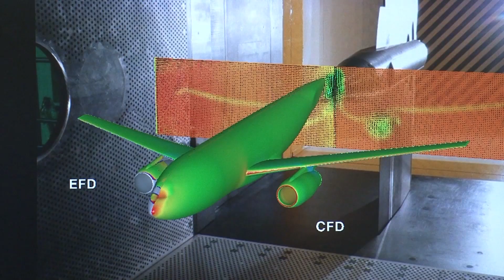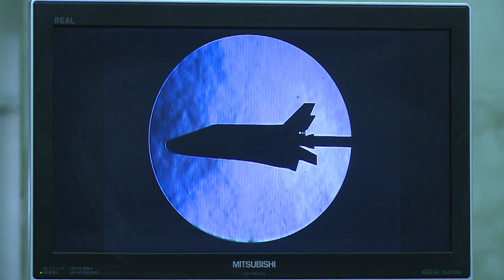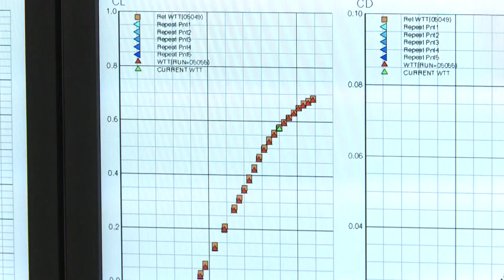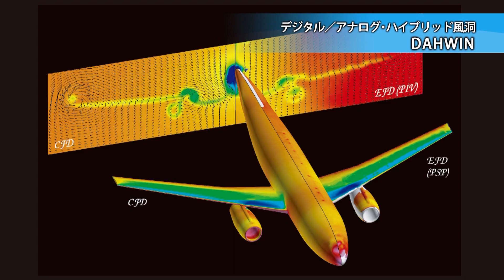流れをつかみ未来をひらく風洞技術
JAXA調布航空宇宙センターには、低速域から極超音速域まで、さまざまな速度域の風洞が運用されています。
これら風洞の運用とその計測技術について紹介します。